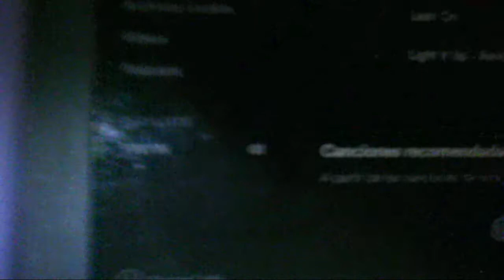Mini Bocinas b.one en Accion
reproduciendo musica